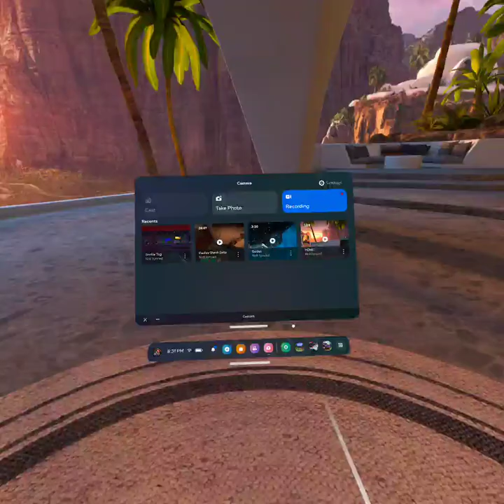30 mins of pavlov hope you enjoy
i forgot to turn on landscape ob my camera setting srry.